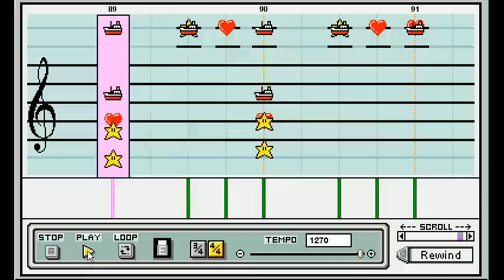Mario Paint Composer: Sonic 2 8-bit - Title Screen & Zone Intro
I'm so glad I figured out a good way to do the echo.

I was going to do this at normal speed but then I realised the pitch bends sounded like crap and the absence of those little things with the cars was also detrimental (they're still too slow). Then I figured I might as well add that staccato echo effect with the Marios since it was still too plain.

Also tried capturing it in a slightly different way. Lets see if Youtube makes it look like crap.